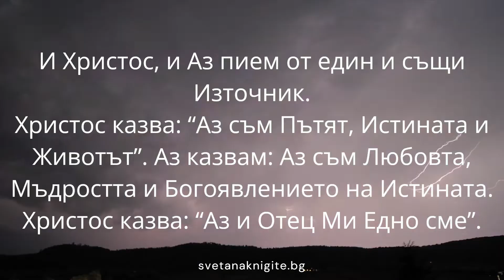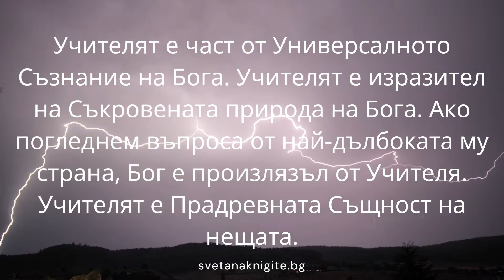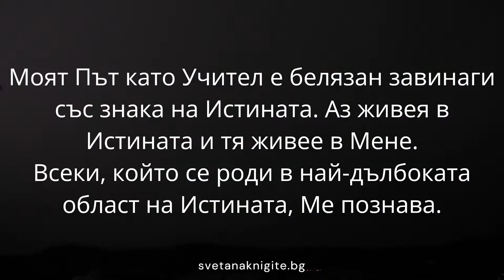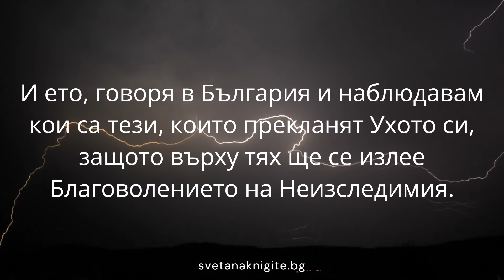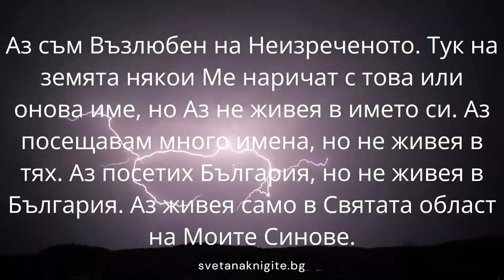Елеазар Хараш Представя Учителя за Себе Си 22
Елеазар Хараш Представя Учителя за Себе Си целият плей лист